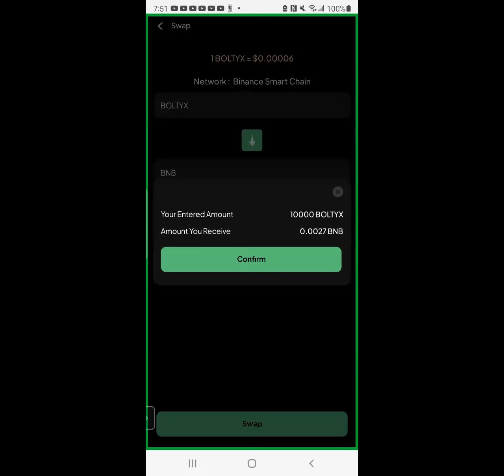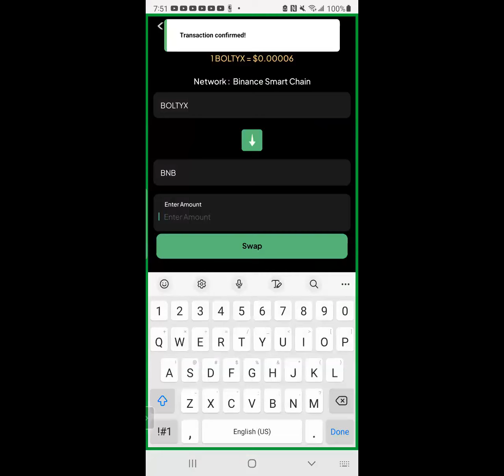Oct 15ths Steps claimed and converted to BNB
THE MOST AMAZING BUSINESS OPORTUINTY SINCE THE WHEEL!   GET PAUD TO WALK!!     GET STARTED TODAY!